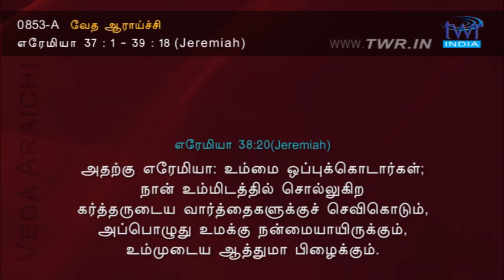TTB எரேமியா 37-39 (0853-A) - Jeremiah Tamil Bible Study